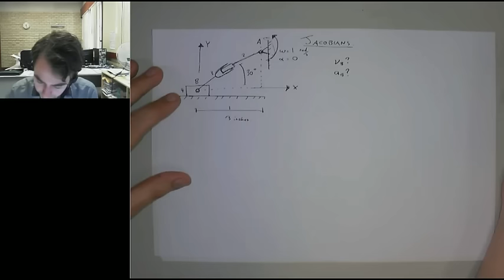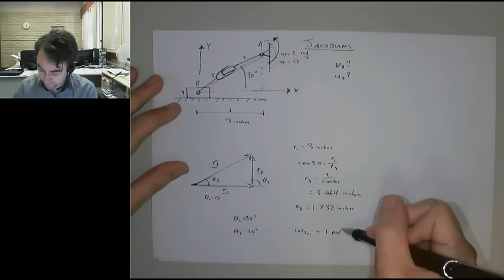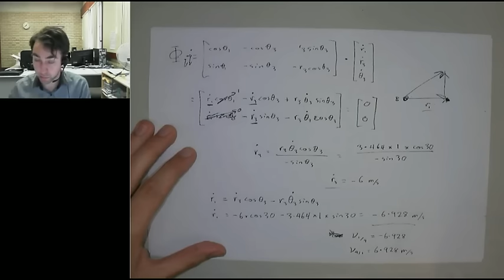Jacobian concept video - velocity